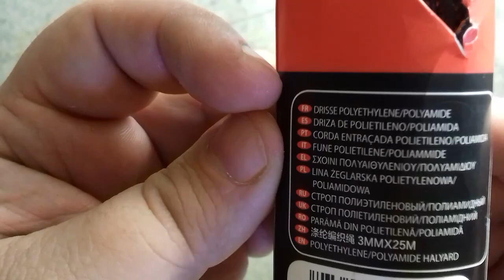Cómo hacer un martillo de guerra corto para defensa propia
What are the best homemade self defense weapons? Protecting yourself and your family all the time is a paramount concern. Today, more than ever, crimes, such as robberies and thefts are all around the corner and at an increasing rate. Have you waked up one night with the sound of an intruder walking inside your home at three in the morning?
I think it's great that you are considering various ways to protect yourself. Many people simply walk around in fear or avoid dangerous areas altogether. Awareness is a HUGE part of survival.
Non-lethal weapons are certainly one way to protect yourself. It's important to have a full understanding of the pros and cons of the tools at your disposal so you can best identify which makes sense for the situations you are facing.
 [People v Hoffmeister (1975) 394 Mich 155, 229 NW2d 305].
[People v Ray (1974) 56 Mich App 610, 224 NW2d 735].